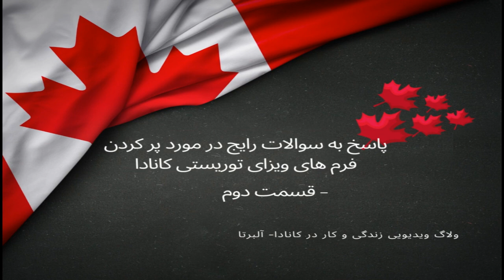پاسخ به سوالات رایج در مورد پر کردن فرم های ویزای توریستی کانادا - قسمت دوم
سلام و صد سلام به دوستان گلم در این سه روز سری ویدیو های پرسش و پاسخ سعی شده است تا به سوالات متداول شما در مورد پر کردن فرم های ویزای مالتیپل توریستی کانادا پاسخ داده شود . از آنجا که دولت کانادا تصمیم گرفته است که برای ایرانیان تسهیلاتی از جهت سرعت پردازش پرونده ها و یا تغییر کاربری ویزا ها قائل شود افراد بسیار زیادی تصمیم گرفته اند تا از این فرصت استفاده نمود و برای ویزای توریستی مالتیپل ۵ ساله کانادا اقدام نمایند و از آنجا که هزینه ها سرسام آور می باشد من سعی می‌کنم تا با این سری ویدیو هایی که آپلود می کنم شما را در جهت پر کردن فرم های مهاجرتی یاری نموده. البته شایان ذکر است که بنده وکیل مهاجرتی یا مشاور مهاجرتی نبودن بوده و هدف و تنها ارائه اطلاعات است . بنابراین بنده هیچ مسئولیتی را در قبال هیچ چیزی قبول نمیکند تنها هدف من این است که بتوانم با ارائه تجربیات و اطلاعات خودم افراد و هموطنان عزیزمان را کمک کنم تا بتواند با هزینه جزئی برای ویزای توریستی مولتیپل کانادا جا با استفاده از این فرصت  اخیر به دست آمده استفاده کرده و به کشور بسیار زیبای کانادا سفر نموده و بتوانند زندگی بهتری را برای خود و خانواده شان رقم بزند
لطفاً با عضویت در کانال ما و کلیک بر روی نماد زنگ از تیم ما حمایت کنید تا اولین نفری باشید که از آپلود ویدیو مطلع می شود
متشکرم